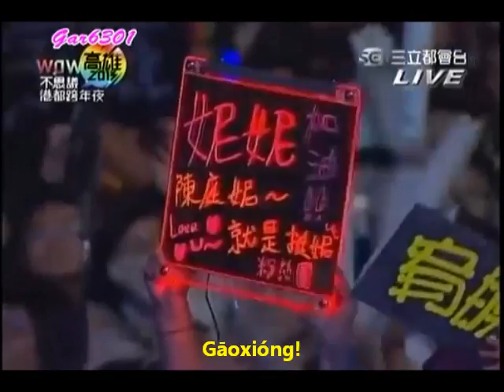Love Now's George Hu & Annie Chen Singing 'Temporary Boyfriend'